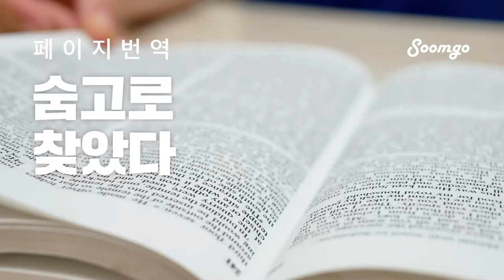영어번역, 페이지번역, 논문번역, 숨고로 찾았다.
영어번역, 페이지번역, 논문번역, 숨고로 찾았다. 내게 딱 맞는 영어 번역을 찾아보세요!
700가지 생활서비스 숨은고수, 쉽고 빠르게 만나세요.